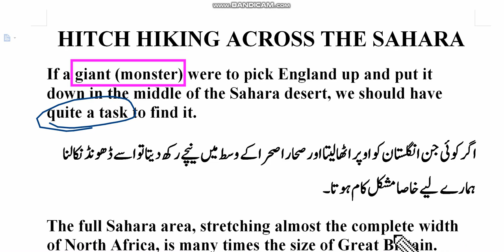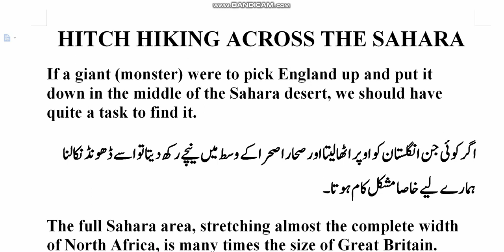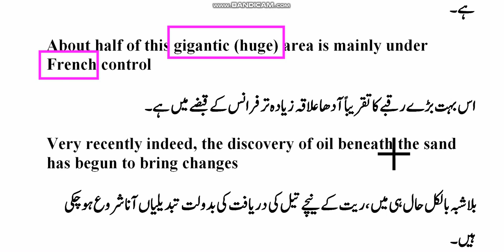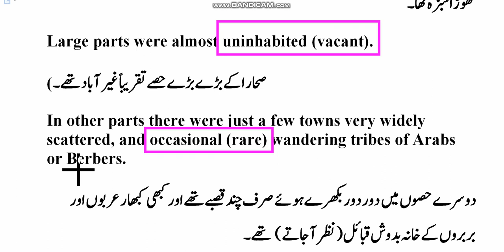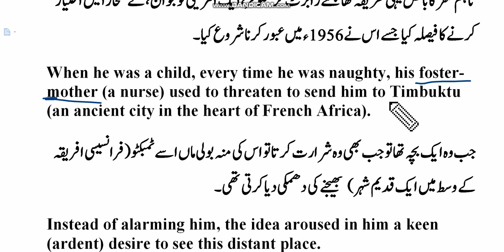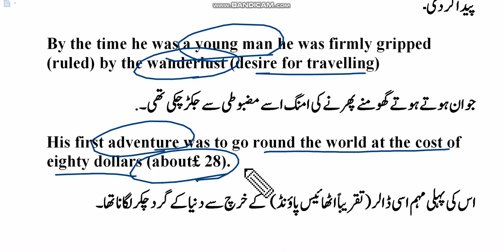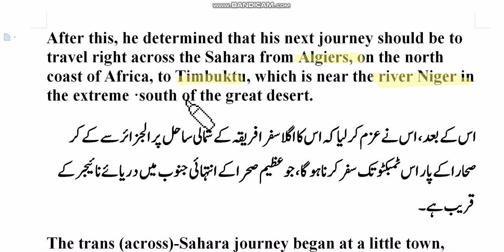English Inter Part 2 Ch. No. 12: Hitch Hiking Across the Sahara (Part 1)